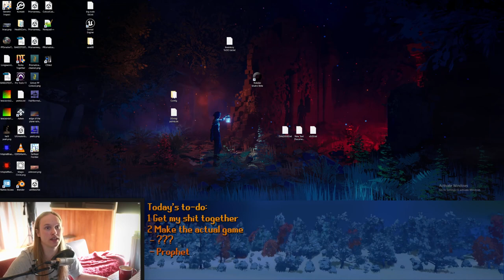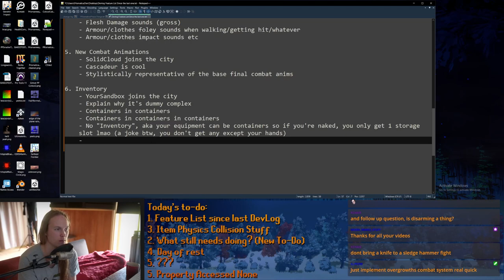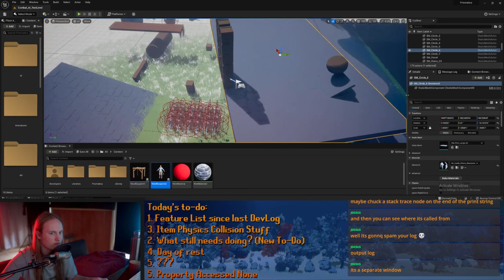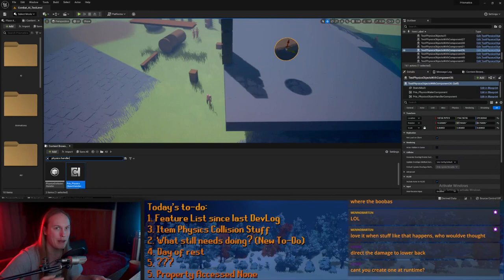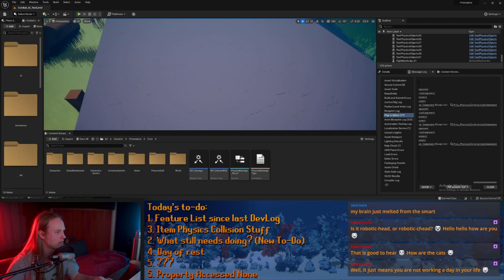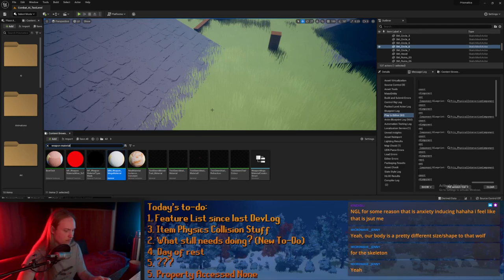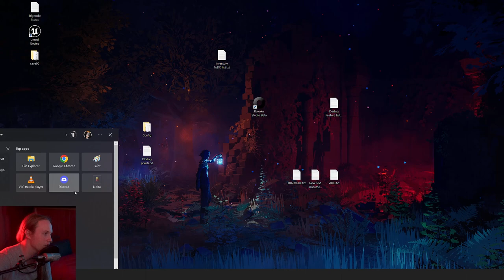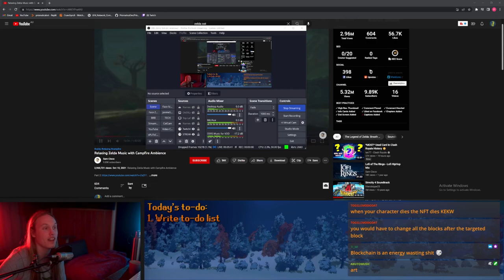[PrismaticaVOD #21] Planning A New Devlog!